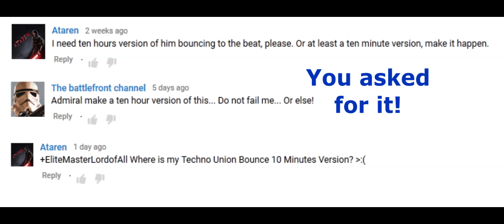The Techno Union (10 minute edition)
Well, apparently 1 minute just wasn't good enough. So heres 10! I'll try not to make a habit of uploading old content, but some people were asking for a 10 minute version of this, so here it is!

Oh, theres also a couple of technical improvements, like better brightness (adjusted because youtube likes to rape the brightness of videos for some reason) and rendered in the original resolution/framerate. Theres some other small changes too...hey! I'm just like George Lucas!